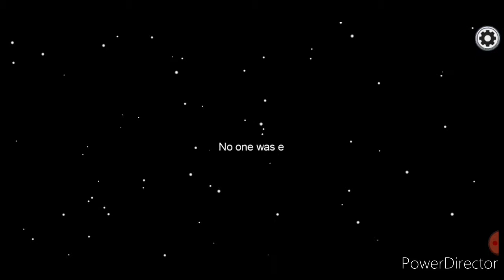playing as Imposter in among us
I'm new to this game

phone - Oppo AX5